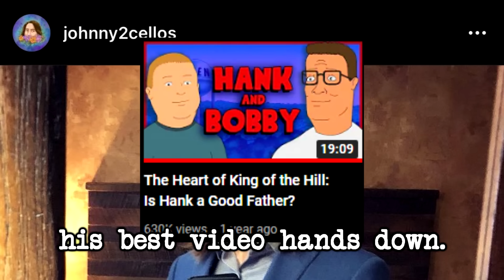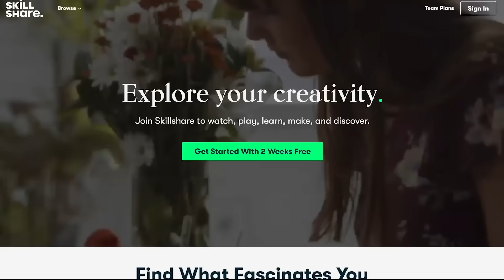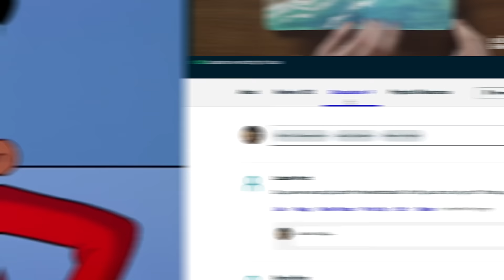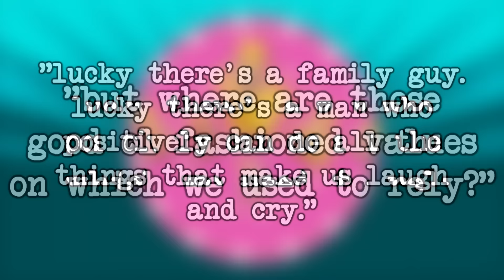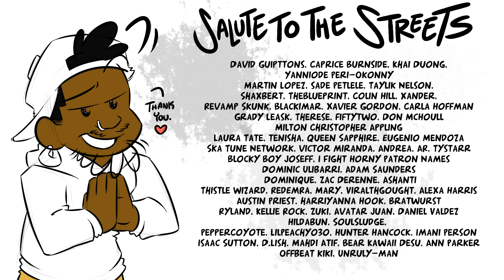What is FAMILY GUY About?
"Whatchu talkin' 'bout, Lois?"

PODCAST:
SKETCH THE RHYME